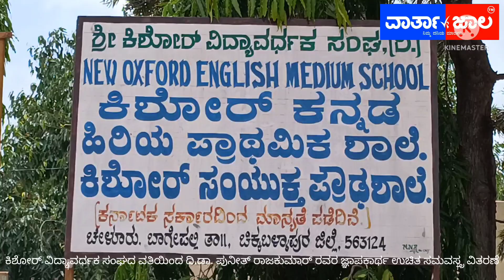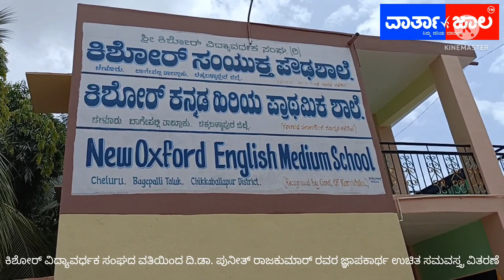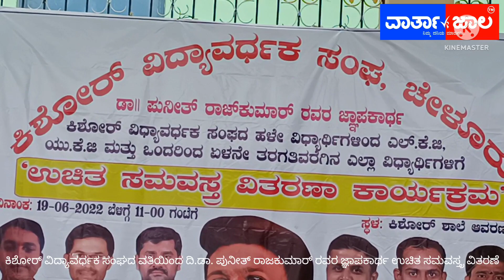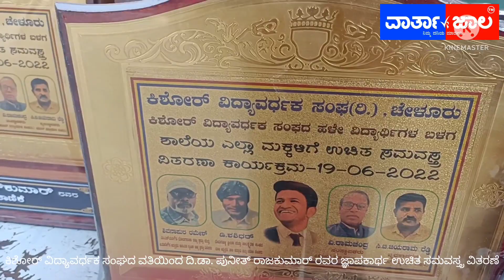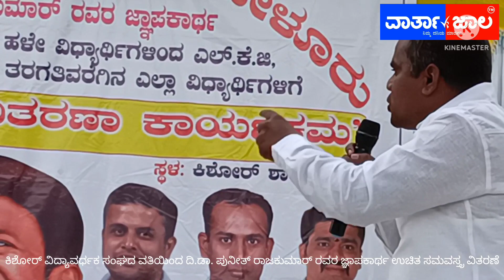ಪುನೀತ್ ರಾಜಕುಮಾರ್ ಅವರ ಜ್ಞಾಪಕಾರ್ಥ ಸಮಾರಂಭದಲ್ಲಿ ಹಳೆಯ ವಿದ್ಯಾರ್ಥಿ ಶ್ರೀನಿವಾಸ್ ರವರಿಂದ ಭಾಷಣ